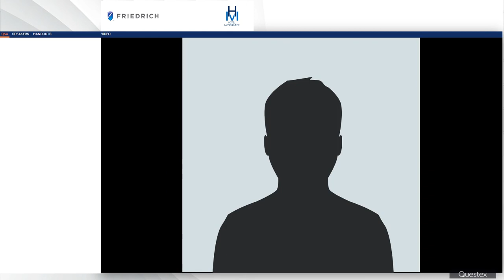Hotel Management: Friedrich Roundtable Webinar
The COVID-19 global pandemic is transforming the way the lodging industry meets the comfort and safety needs for guests. Proper in-room HVAC and air treatment plays a significant role. HVAC solutions that incorporate ASHRAE-recommended protocol to address IAQ and airborne transmissions can help protect guest well-being, all while instilling consumer confidence in the air they breathe.

Watch and listen in as industry experts discuss this hot topic and how technologies found in Friedrich's VRP Studio can help protect your guests.